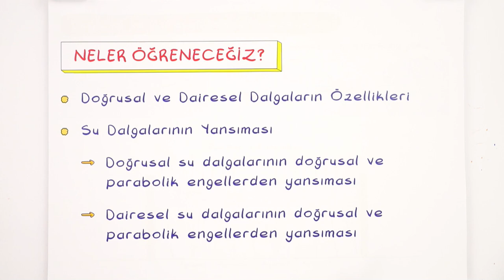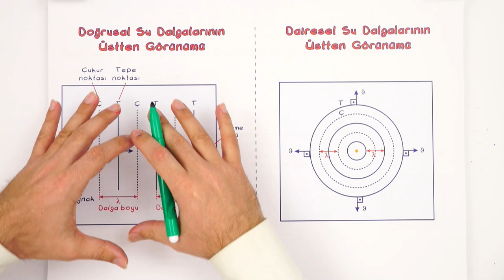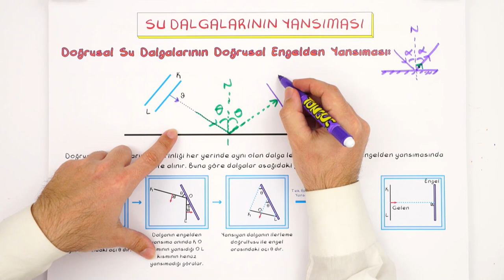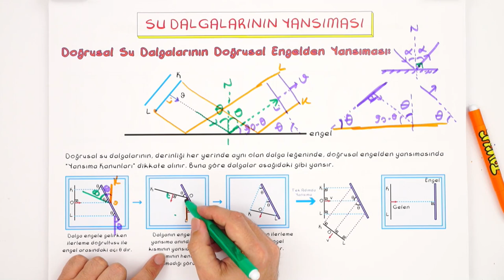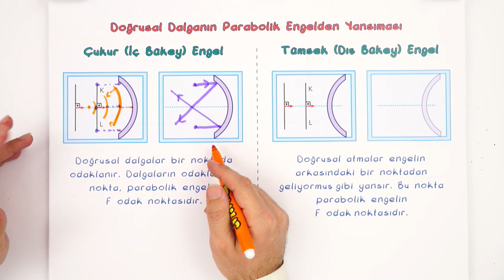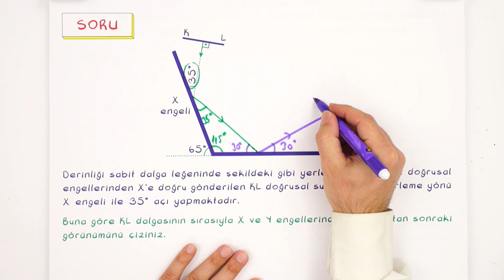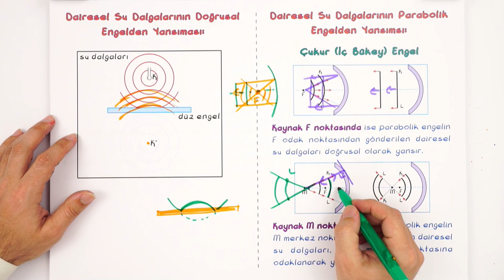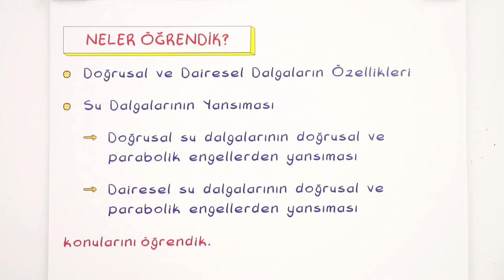Dalgalar-4 (Su Dalgası) | 10. Sınıf Fizik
Fizik dersinde ''Dalgalar-4 (Su Dalgası) uzaktanegitim